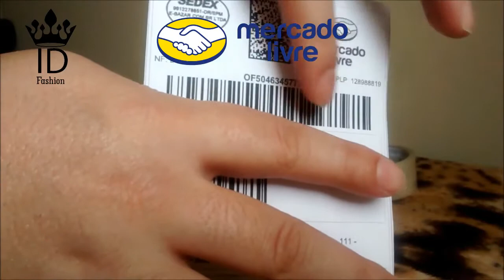Vendeu no MercadoLivre ? Aprenda a como embalar!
📣E-book focado na venda de produtos dentro da maior plataforma de E-commerce do pais sendo considerado um dos mais completos do mercado. Nele, você irá encontrar todas as instruções necessárias para definir seu nicho de mercado e iniciar suas vendas, utilizando de maneira simples e eficaz, as principais ferramentas do site.

Identidade Fashion

Atendimento
Aberto de Segunda à Sexta
9:00h às 17:00h